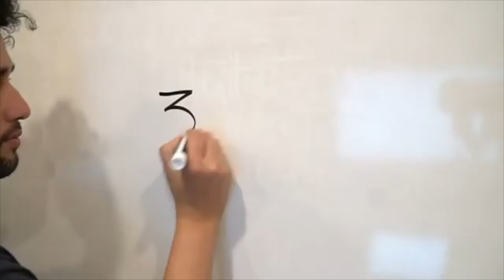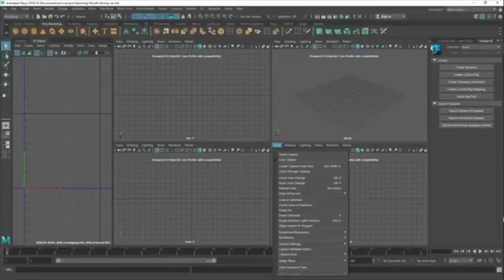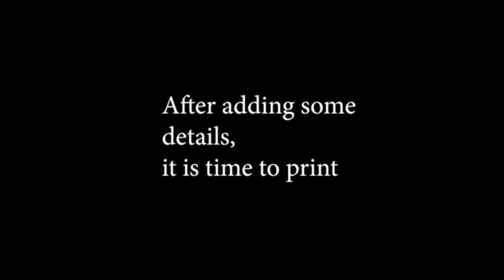JMP 21 12427